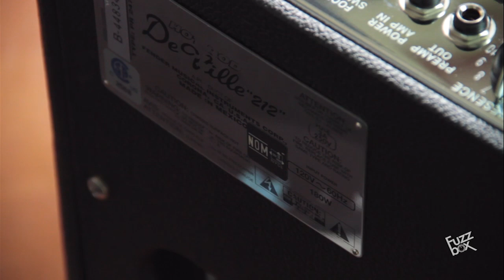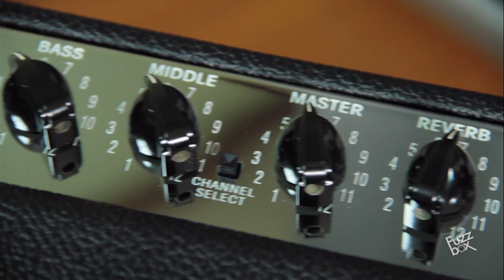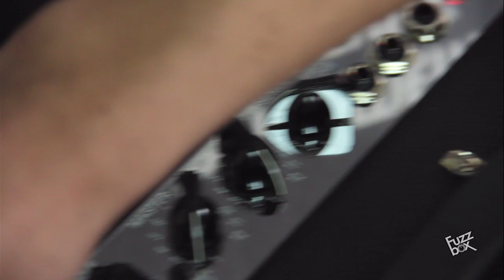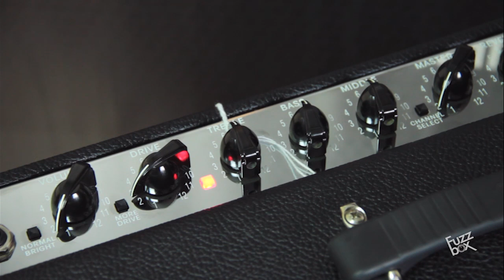Fuzzbox Gear - Hot Rod DeVille Fender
¿Lo quieres pero no lo encuentras en ninguna parte? Nosotros te lo traemos.

El FuzzMaster de FuzzBox realizando una demostración en español del Hot Rod DeVille de Fender.